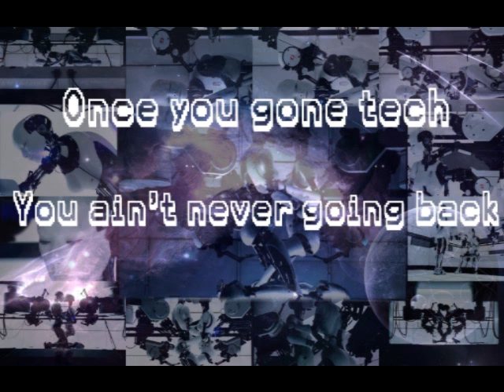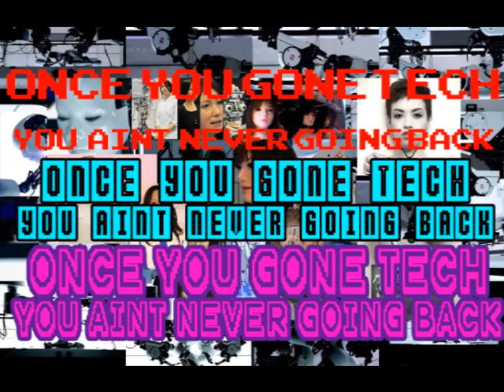Robyn - Fembots (Lyrics)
Lyric video lil shits